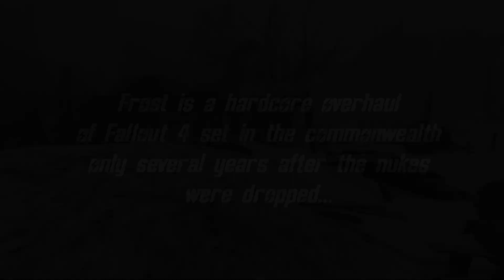Let's Play - Frost Survival Simulator #1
In this episode, Koubitz fights her way through the subways, gets into an epic duel and dies a lot.

Description of the mod: Where the only goal is to survive. Frost is a complete overhaul/conversion of Fallout 4 into a chilly post-war wasteland. Supplies are much more scare, enemies are more deadly, the landscape is transformed, and death by radiation is a huge danger. You'll need to fight for your life, wear gas masks on the surface, and invest your perks wisely. This mod removes the main quest and alters if not replaces most of the npcs. The factions you will encounter are totally different and most of them will be hostile. Survive, if you dare.

Mod list:

Frost Survival Simulator

Eyes of Beauty

Fallout Texture Overhaul Pip-boy

CBBE

CBBE Vanilla outfits

Chem Redux

Better Handmade Weapon Textures

Survivalist Go-bags

Wasteland Fashion

Survival Quick Save

Adventurer Outfit

Campsite

Survival Mode Console

Modern Firearms

ShadowBoost

Far Area Reform

Optimized Vanilla Textures

Survival Options

Interirors Enhanced

Fo4 Seasons Winter

Towbie's Realistic Firearms